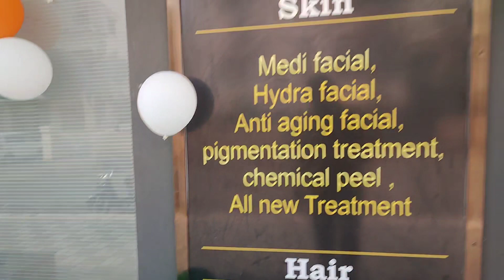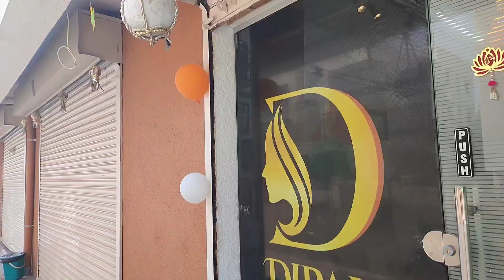Bhavesh ke school ka Exhibition 🚀🪂| Sudhir Mahajan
Bhavesh ke school ka Exhibition 🚀🪂
Hi friend aaj 26 January 2024 hai. apane Republic din ke avsar pe Bhavesh ke school me art ka Exhibition tha to mai Bhavesh ke school gaya tha.